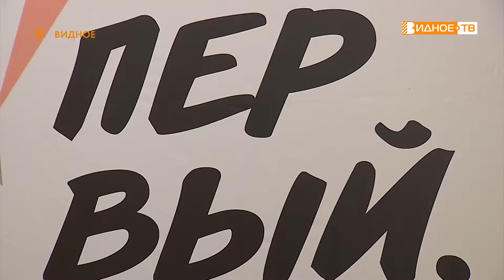БУДЬ В КУРСЕ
В Ленинском округе прошел форум общественных инициатив «Первый. Будь в курсе», который адресован прежде всего работникам некоммерческих организаций. Его цель - информирование о различных мерах поддержки социально значимых общественных проектов.